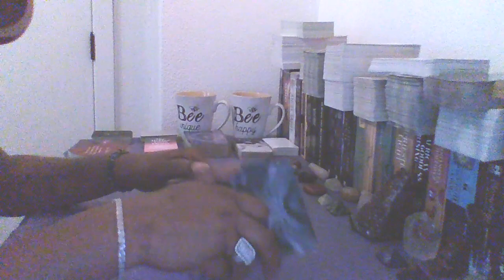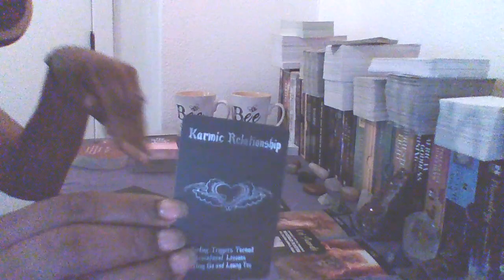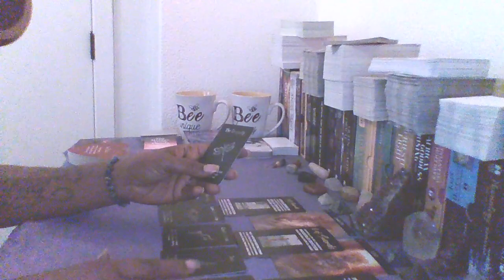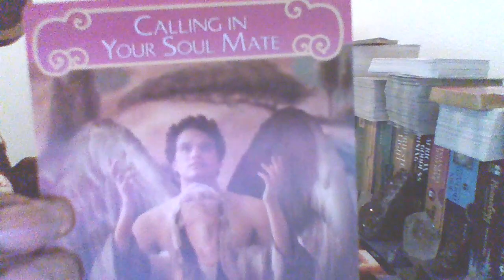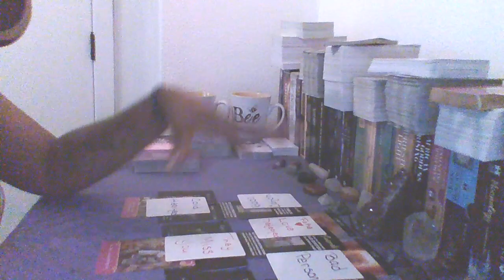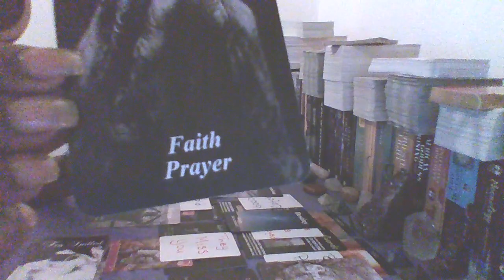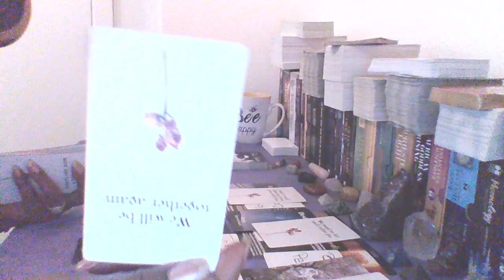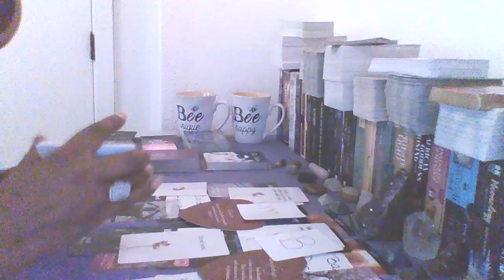LOVE READING 4 OCTOBER: LEO (PREPARE FOR YOUR UNION) 💘💘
LEAVE THIS KARMIC RELATIONSHIP, HEAL, LET GO OF CONTROL ISSUES AND ALLOW THE SITUATION TO UNFOLD NATURALLY. YOU WILL CALL IN YOUR SOULMATE